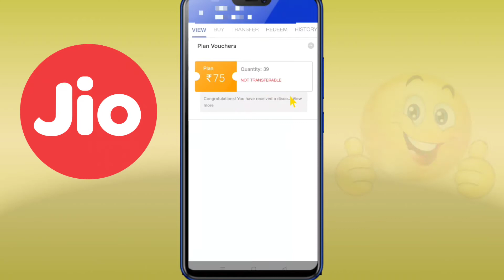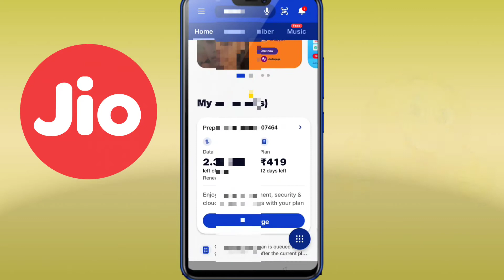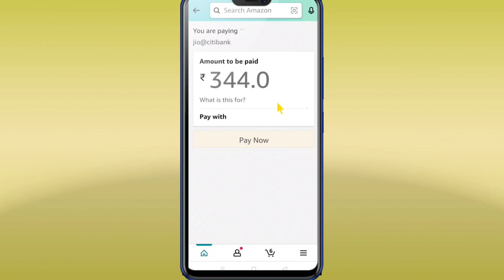Jio Free रिचार्ज Voucher Use Kaise Kare 2022 | Jio Coupon Use Kaise Kare |Jio Recharge Cashback 2022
Dosto Aaj Ke Is Video Me Maine Aapko Bataya Hai Jio Sim Par Recharge Coupon Use Kaise Kare Iske Bare Me

Jio Recharge Cashback Offer September 2022
How To Get Jio Recharge Cashback 2022
Jio ₹150 Paytm Cashback Kaise Milega 2022
Jio Free Cashback Recharge Offers Today 2022
Jio Amazon Flat Cashback Offer Today
Jio Sim Par Cashback Wala Recharge Kaise Kare 2022
Jio Sim Par ₹150 Cashback Kaise Milega 2022
Jio Recharge Phonepe Cashback Offer Today
Jio Mobile Recharge Cashback Kaise Milta Hai 2022
How To Claim Free Recharge Cashback On Jio Sim 2022
Jio Sim Me Cashback Se Recharge Cashback Claim Kaise Kare
Jio Mart Cashback Claim Kaise Kare
How To Claim Jio Mart Cashback On Jio Sim 2022
Jio Maha Cashback Offers Today
Jio Sim Me Cashback Redeem Kaise Kare 2022
Jio Free Cashback Redeem Code Today 2022
Jio Recharge Cashback Kya Hai Kaise Use Kare
Jio Cashback Offers Kaise Milenge Use Kaise Kare 2022
Jio Cashback Recharge Me Kaise Use Kare 2022
Jio Sim Ka Cashback Recharge Me Kaise Use Kare Mobile Se
Jio Recharge Cashback Use Kare
Jio Mein Cashback Recharge Kaise Kare Cashback Use Kaise Kare 2022
Jio Sim New Cashback Claim Code
How To Get Cashback On Jio Sim
How To Get Cashback On Jio Sim 2022
Jio Sim Me Cashback Kaise Milega